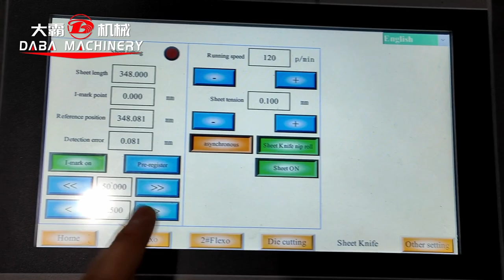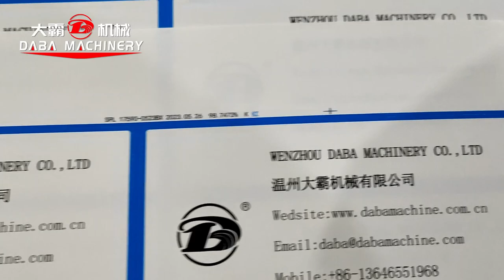Flexo print 2 color and die cut and sheet cut conbination finishing machine high quality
It saves production time for our printed products, improves production efficiency, and the finished products are loved by customers.